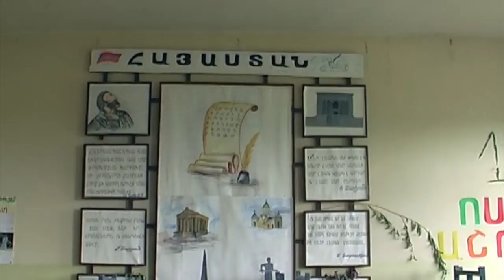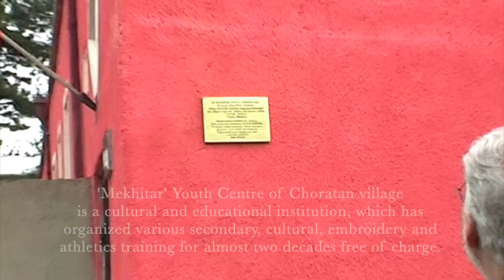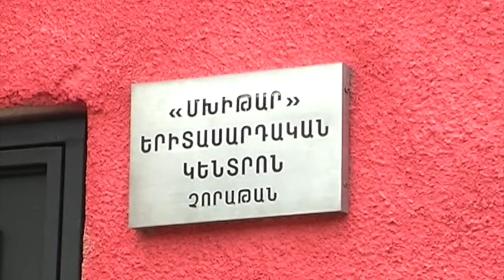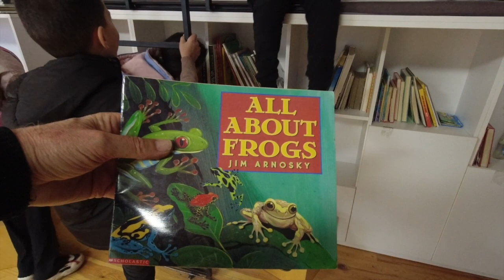ARMENIAN VILLAGE LIFE: Choratan - The Movie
This is the full length video of our visit to Choratan Village in Tavush back in October, 2022

We've added a Patreon link to our channel You can really make a difference by supporting us so that we can keep creating interesting and informative videos about life in Armenia.

We visited the local school, where we met Ms. Sona, one of the "Teacher Leaders" from Teach for Armenia and her Year 5 class. Ms. Sona is a young Armenian lady from Greece, who decided to return to Armenia in 2022 to assist her homeland, by teaching English to the children of this remote village.

Ms. Sona's Year 5 class enthusiastically show us around the school and take us on a walking tour of their village. Upon returning to the school, I asked the children what is needed to renovate the school and to help Choratan become more prosperous and environmentally conscious in the future. Their answers were truly amazing.

I explained my role at The National Centre for Innovation and Entrepreneurship (NCIE); i.e; to attract Armenians and non-Armenians (who want to help our country), to come and live in Armenia.

Then I interviewed Ms. Sona and asked about her role as a teacher leader in Choratan i.e; what is the best part and what are some of the challenges of living and teaching in a remote Armenian village. Her answers are extremely honest and thoughtful. Thus, Mrs Mitch and I concluded that she is a truly inspirational human being and a true Armenian!

If you would like to help the school in some way; either with simple English story books, flash cards, learning aids, helping with a renovation project at the school and/or; you'd like to donate an electric oil heater or 2 (so that Ms. Sona can keep warm in winter), then please contact me at NCIE: see the links below for details.